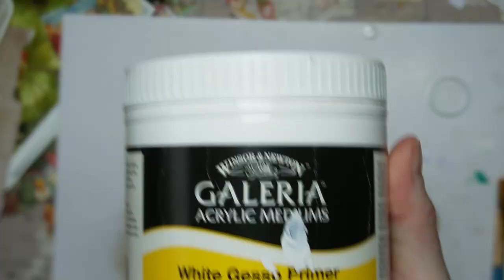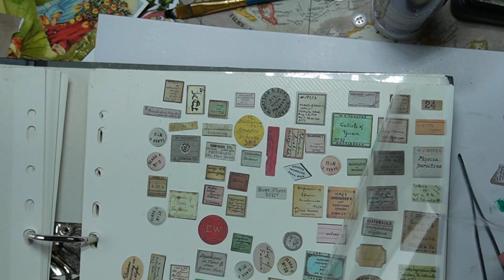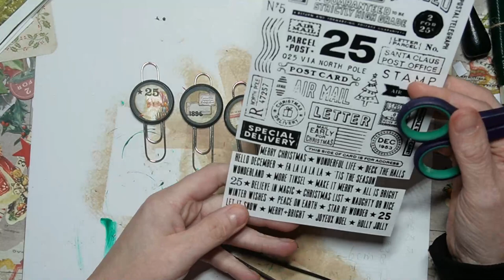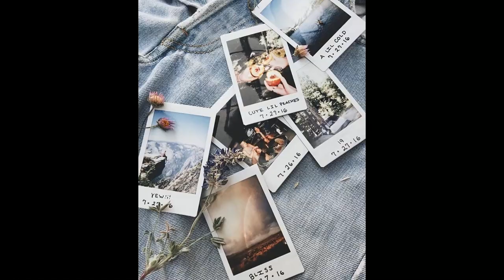NR 35: TUTORIAL DIY PAPERCLIPS: USING HAPPY PLANNER DISC AND TIM HOLTZ.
Hi Friends!
DIY paperclips! That is what I'm making today! Using Tim Holtz and Happy planner disc.
Love Marije